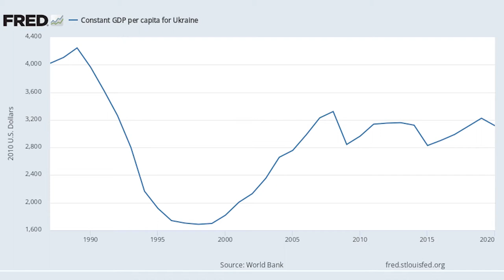How Can You Spot Scammers Dating In Ukraine?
While this FAQ video is rather brief, if you want to dive deeper, click the Google docs link below, look under Q#16 to find more videos on this topic.

Do Beautiful Ukrainian And Russian Women Only Go To Marriage Agency To Be A Gold Digger?